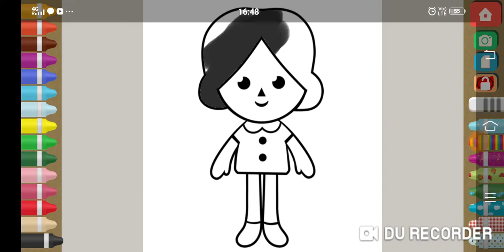Bimi boo animals colours 8 game